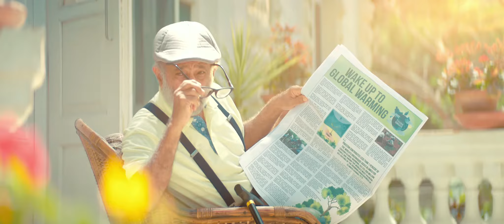RoohAfza Summer TVC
Director : Rizwan Ahmad Malik
AD : Fahad Yameen
2nd AD : Zubair Ahmad